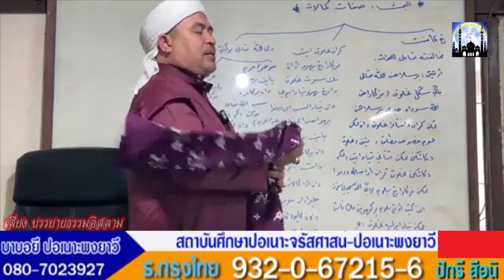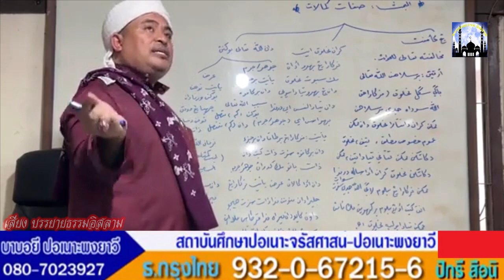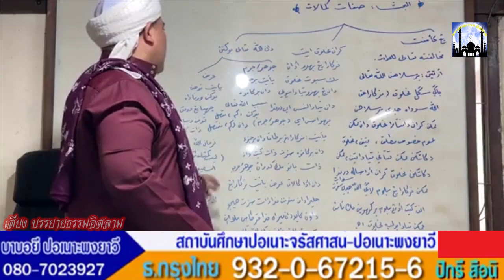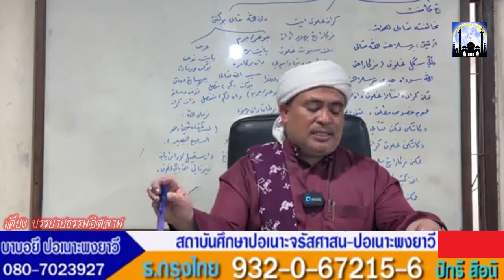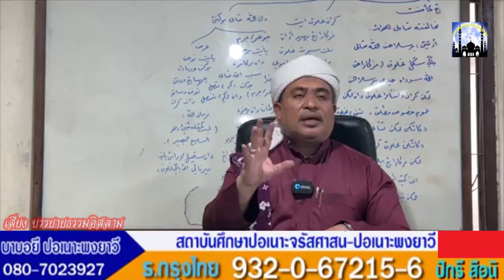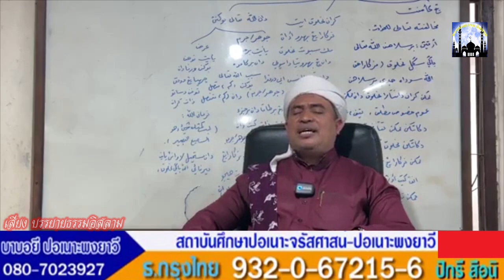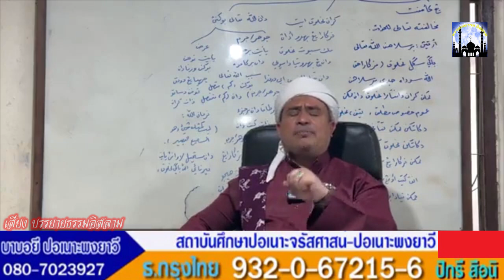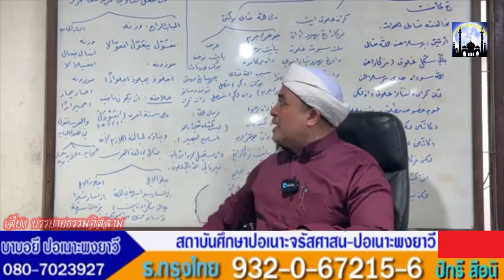[สอนกีตาบ] บาบอฟิกรี ปอเนาะพงยาวี 02-04-66 (ค่ำ)